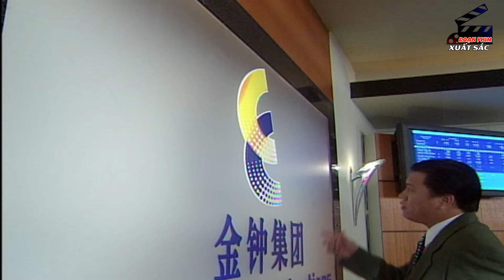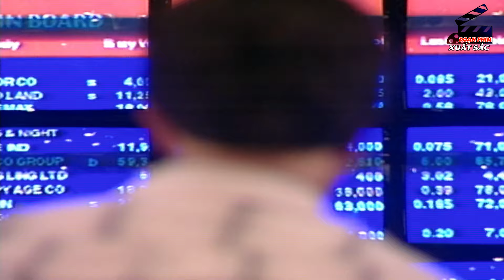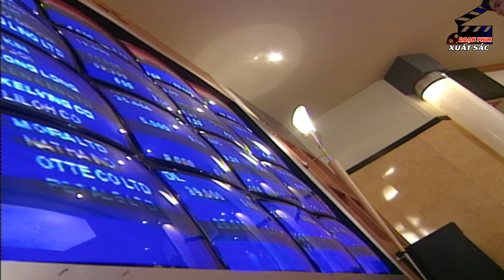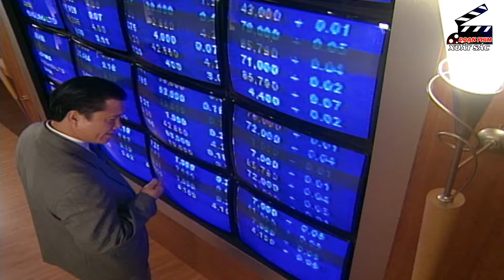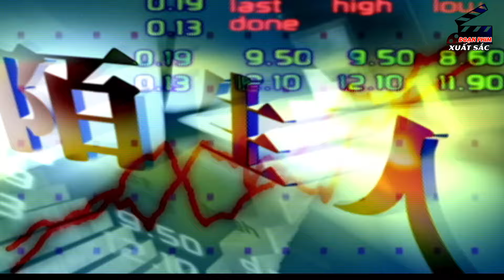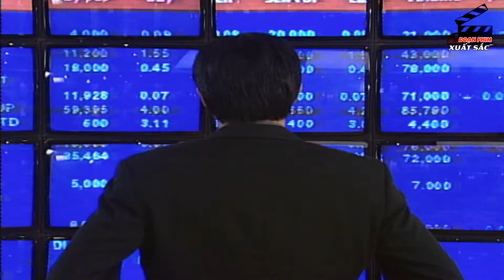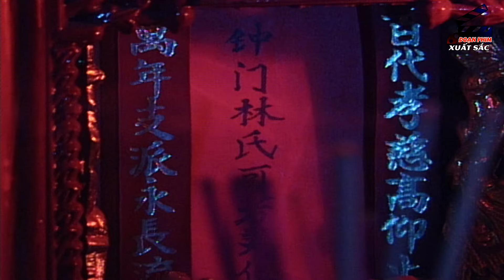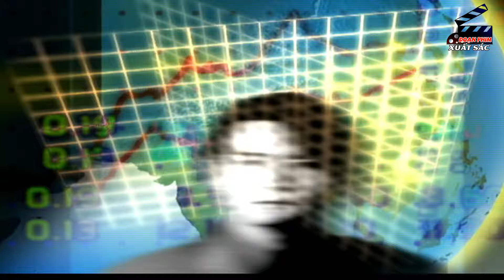Lật Mặt Ông Trùm | Phim Hành Động Trung Quốc Hay Nhất | Phim Lồng Tiếng | Đoạn Phim Xuất Sắc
Bản Quyền Thuộc Về " Đoạn Phim Xuất Sắc " Vui Lòng Không Reup.
Kênh phim Trung Quốc "Đoạn Phim Xuất Sắc" là kênh Youtube chuyên cung cấp các bộ phim Trung Quốc hay nhất, được chọn lọc kỹ càng với chất lượng hình ảnh và âm thanh sắc nét. Kênh sở hữu kho phim đa dạng, phong phú, thuộc nhiều thể loại khác nhau như: phim cổ trang, phim hiện đại, phim tình cảm, phim hành động, phim hài, phim tâm lý, v.v. đáp ứng mọi nhu cầu giải trí của khán giả. Tất cả các phim đều được "Đoạn Phim Xuất Sắc" thuyết minh và độc quyền phát sóng.
501 SILVERSIDE RD STE 105.